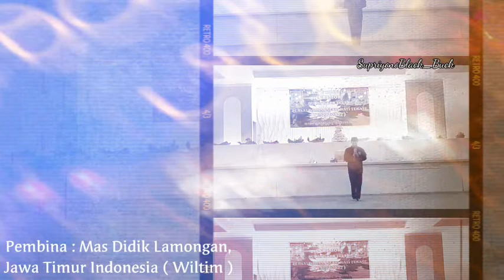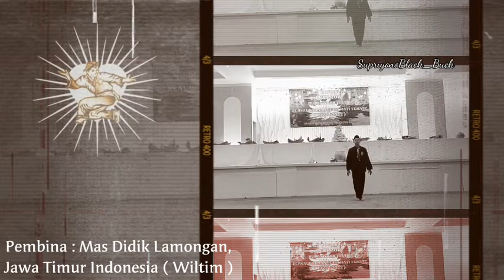🇮🇩 SANG PELESTARI AJARAN 1922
Salam Persaudaraan